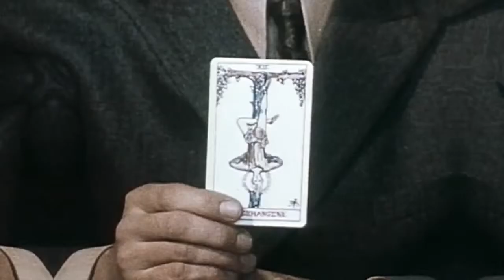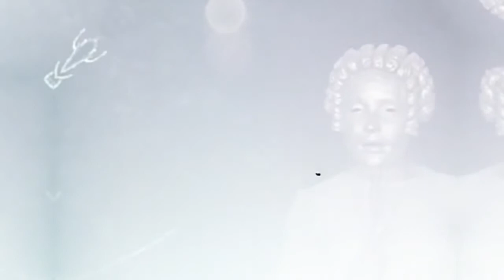Silver Strain La Main Gauche